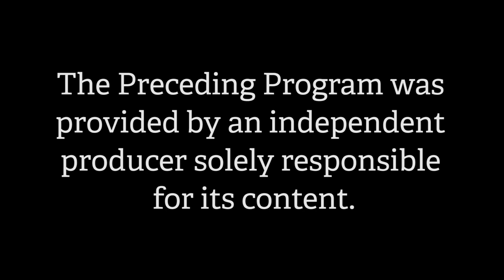The Loft - Deepika Kurup Interview- Season 1 Ep 3